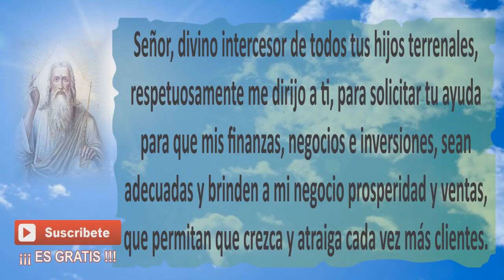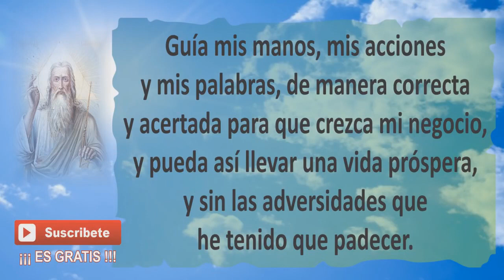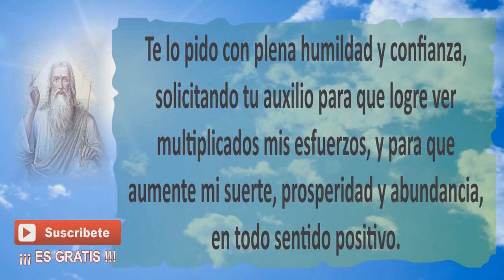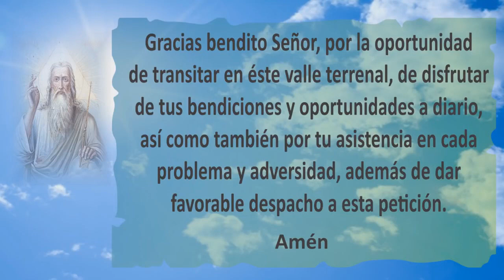ORACIÓN PARA ATRAER CLIENTES | ORACIÓN ESPIRITUAL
En este vídeo muestro una oración para atraer clientes.